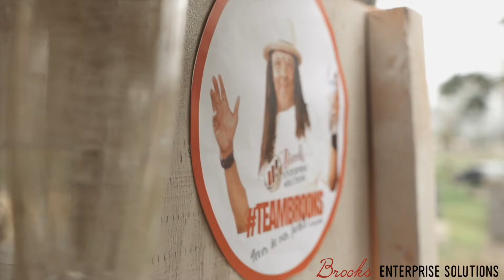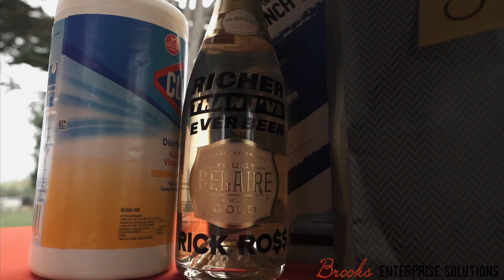Brooks Enterprise Solutions